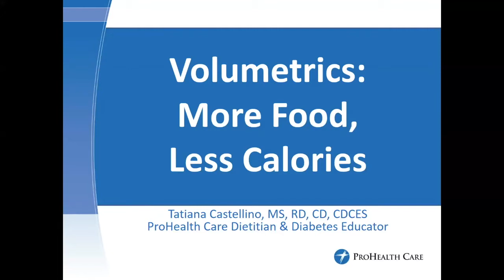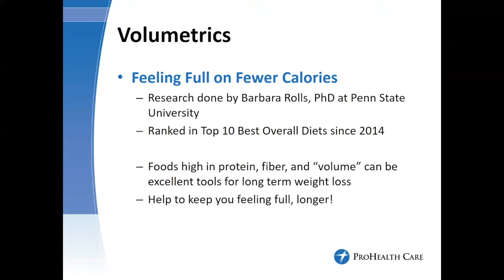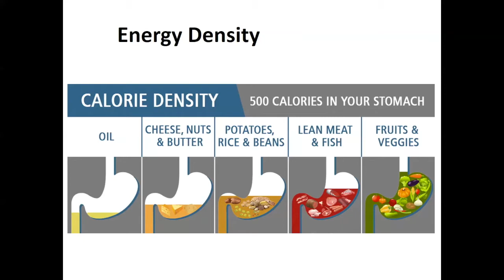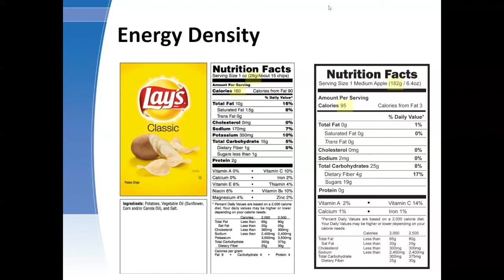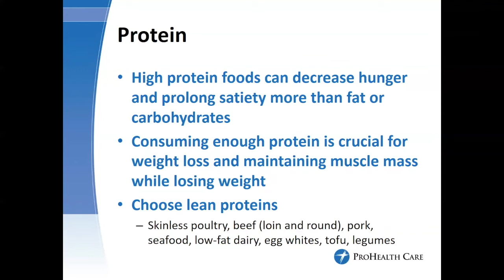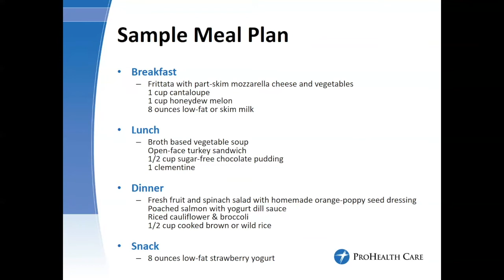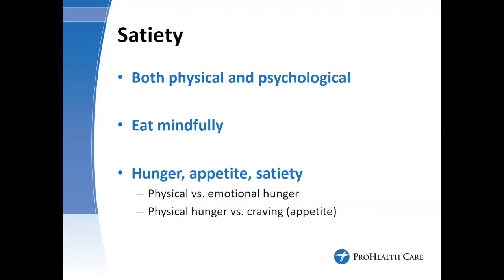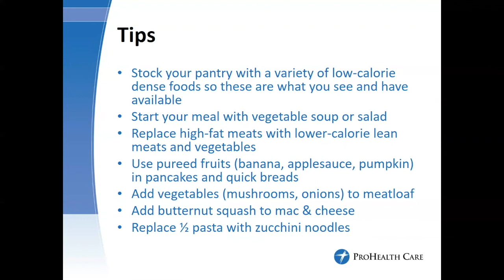The basics of a volumetric diet